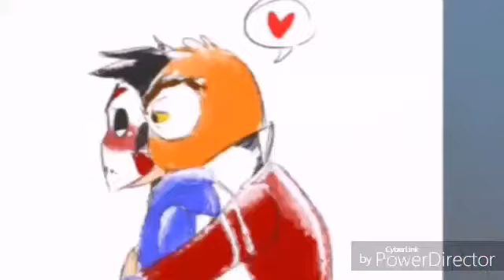H20vanoss~ |Tokyo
Song: Tokyo (Nightcore)
Make sure to pet that like button for more content!
Everything in video is not mine, only the making of it.

Requested by: Zoe jalapeño

I take any kind of request now! Feel free to request in the comment section below!
Comment "GOROD TIME" If you see this!